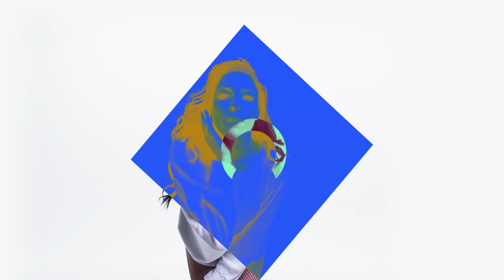Rachel Lorin - Enough (Official Music Video) [7clouds Release]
🎤 Lyrics: Rachel Lorin - Enough

ENOUGH

V1
Is beauty only skin deep?
Do I need photoshop to fix me?
Will they only like me if I make believe?

Now I’m getting older
I’m getting tired
Of losing myself
I’m so sick of hiding
I just want someone to love the real me

Pre:
So I cut my hair
Cover my lines, I’m
in front of the mirror
I spend way too much
Time feeling bad
Changing my clothes,

Chorus:
I try to be enough, ah ah ah
enough ah ah ah
Enough
ah ah ah
I try enough ah ah ah

V2:
I’m starting to resent it
Things that we do for attention
Don’t wanna bite my tongue to get me through again

Now give me a sign
Cuz my faith is dying
Said I was happy
I was just lying
I fake another smile and just pretend

Pre:
Time feeling bad
Changing my clothes,

Chorus:
Enough
ah ah ah
Ah ah ah
I try to be enough

Bridge;:
Time feeling bad
Changing my clothes,